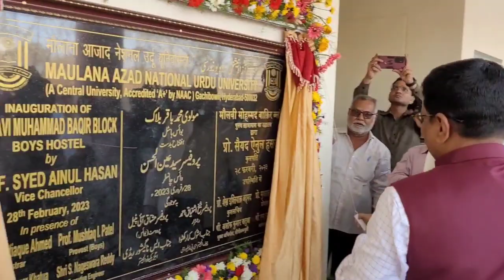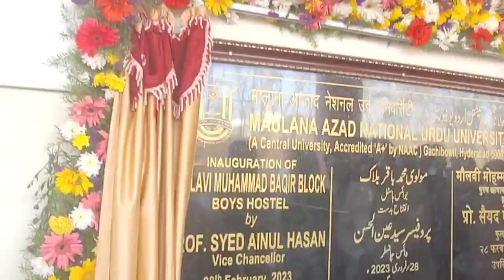Faizan Aur V.c sir k bhich ye kya hua Manuu University Hyderabad Hostel-3 Opening